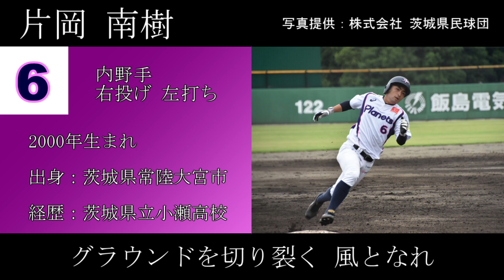#6 片岡南樹 茨城アストロプラネッツ応援歌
攻守共に急成長中の「常陸大宮の星」。

茨城アストロプラネッツ 私設応援団「関東紫薔薇會」では、一緒にスタンドを盛り上げてくださる団員を募集しています。twitter )にDMいただくか、球場にて団員までお声かけください。